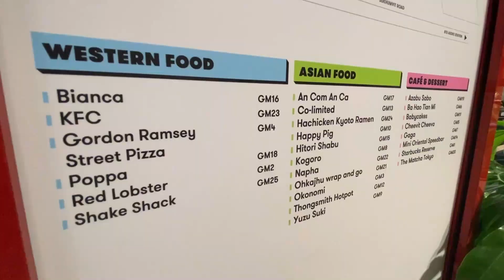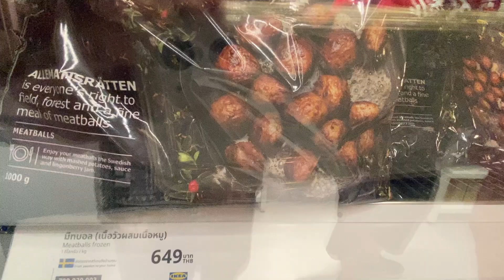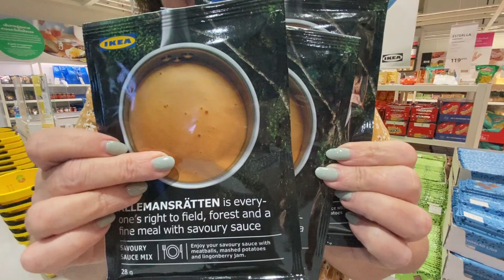Ikea Bangkok and EmSphere Shopping Centre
Discover the ultimate shopping experience at Ikea Bangkok and EmSphere Shopping Centre! In this exciting video, we take you on a virtual tour of these two iconic destinations in Bangkok, Thailand.

Join us as we explore the vast range of stylish and affordable furniture options available at Ikea Bangkok. From sleek Scandinavian designs to practical storage solutions, you'll find everything you need to transform your home into a modern haven. We'll also share insider tips on how to navigate the store efficiently and make the most of your shopping trip.

Next, we'll whisk you away to EmSphere Shopping Centre, a shopper's paradise located in the heart of Bangkok. Get ready to indulge in a world-class retail experience with an incredible array of international and local brands. Whether you're looking for fashion-forward clothing, cutting-edge gadgets, or exquisite dining options, EmSphere has it all. We'll highlight some must-visit stores in this sprawling shopping complex.

Whether you're a seasoned shopper or simply curious about these renowned shopping destinations, this video is sure to inspire and inform. Join us as we delve into the wonders of Ikea Bangkok and EmSphere Shopping Centre – two places that should be at the top of any shopaholic's list when visiting Bangkok!